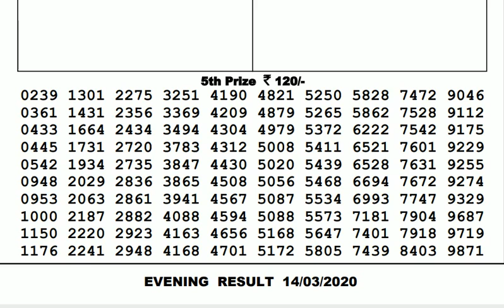Lottery Live I Lottery Results I Sombad Lottery 11.55am 04.00pm 08.00pm gdn